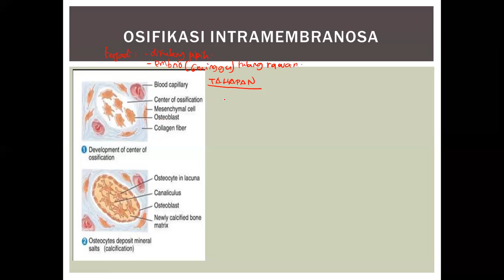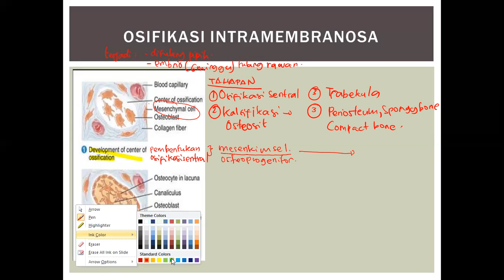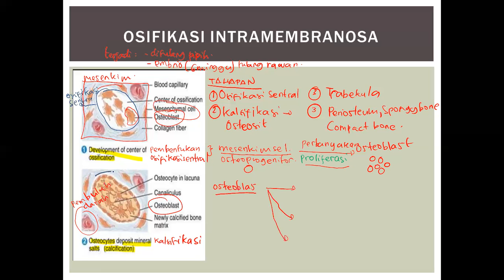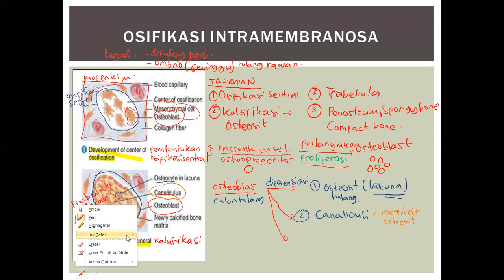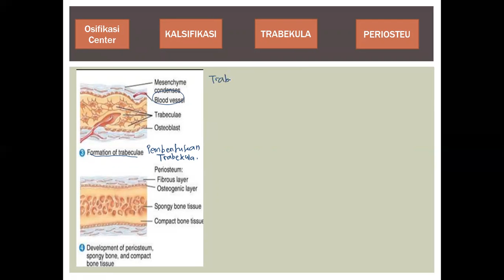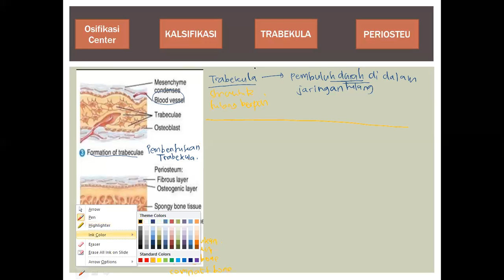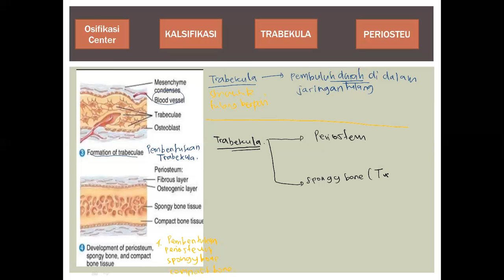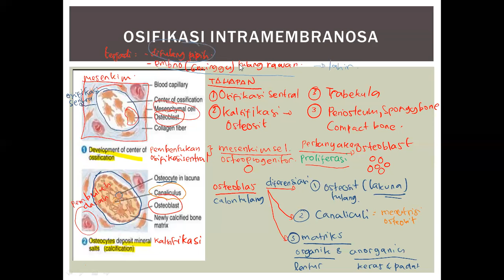Osifikasi Intramembranosa PART 3